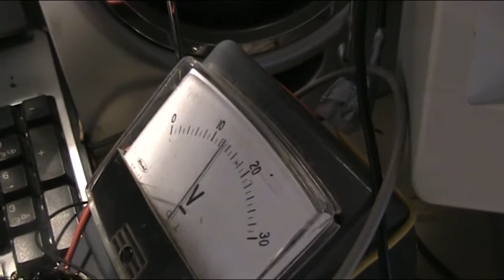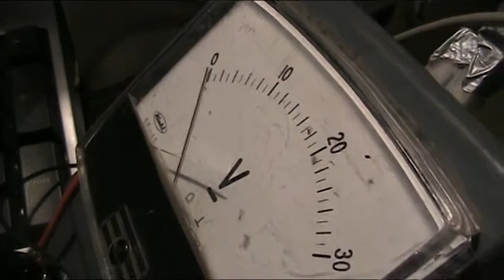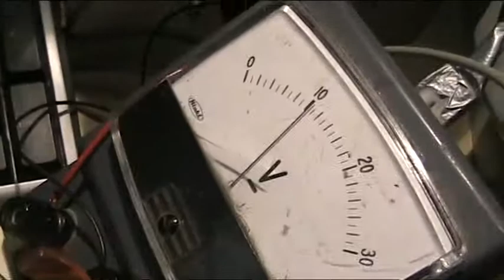Nuffin Virtalukko 2of2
500 pumpuli puikkoa ja litra alcomahoolia. puhdistukseen..